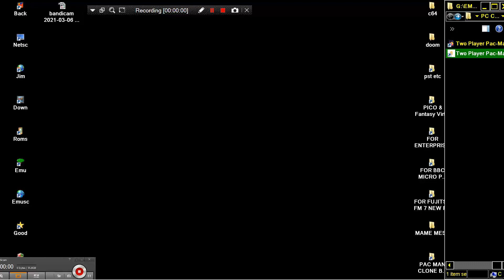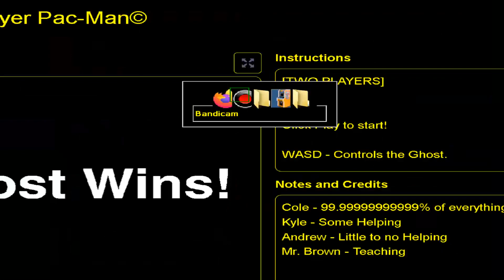Two Player PacMan By ColeBirky PAC MAN CLONE BROWSER ONLINE IN Scratch MIT EDU